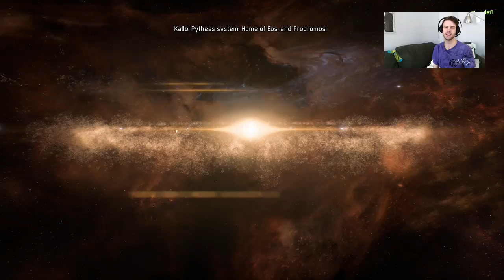Couch Sessions! MASS EFFECT ANDROMEDA! Part 19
Part 19 of our Mass Effect Adventure! Took on Cora's Loyalty mission today!